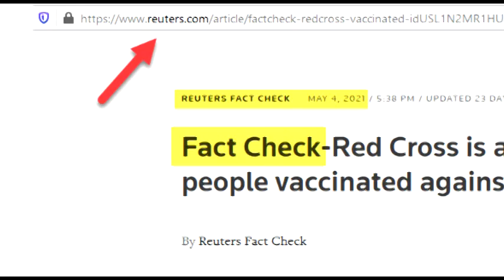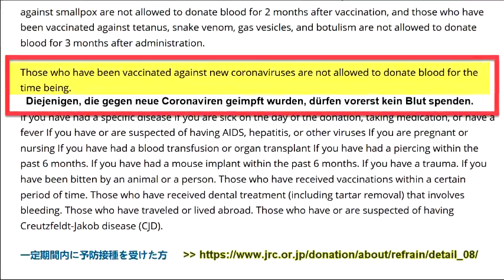USA & Japan: Rotes Kreuz lehnt geimpfte als Spender ab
Auf Deutsch. Gesammelt und übersetzt durch "Video Translate Projects Team"

Das Video wurde auf den anderen Kanälen berets geteilt. Hier haben wir noch das Ablaufen einer von zwei Verwarnungen abgewartet
▬▬▬▬ Quelle ▬▬▬▬▬▬▬▬▬▬▬▬▬▬▬▬▬▬▬

▬▬▬▬ Odysee / LBRY▬▬▬▬▬▬▬▬▬▬▬▬▬▬▬▬

▬▬▬▬ Bitchute ▬▬▬▬▬▬▬▬▬▬▬▬▬▬▬▬▬▬▬